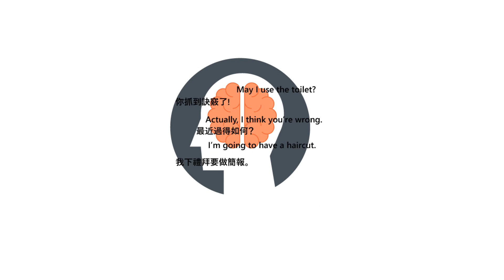Debug｜In fact和Actually都是「事實上」，有什麼不一樣？｜英語島TV